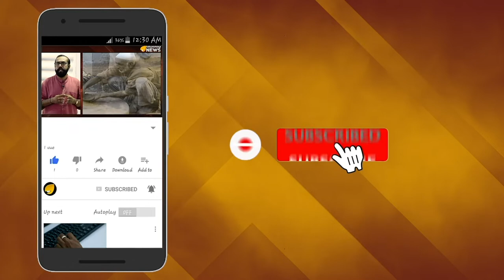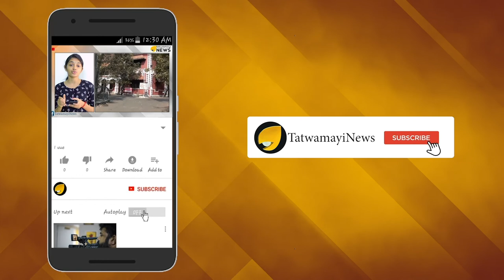സൊമാറ്റോ ഉണ്ടാക്കുന്നത് മത സ്പർധ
ചിക്കന്‍ ബിരിയാണിക്ക് ഓര്‍ഡര്‍ ചെയ്ത  ഉപഭോക്താവിന് ഹലാല്‍ ഭക്ഷണം നല്‍കിയ സൊമാറ്റോ ഭക്ഷണവിതരണ കമ്പനിയിൽ  ഹിന്ദു ജീവനക്കാര്‍ തിങ്കളാഴ്ച മുതല്‍ സമരത്തിനിറങ്ങും. മാട്ടിറച്ചിയും പന്നിയിറച്ചിയും ഡെലിവര്‍ ചെയ്യാന്‍ നിര്‍ബന്ധിക്കുന്നതിലൂടെ കമ്പനി  തങ്ങളുടെ മതവികാരം വ്രണപ്പെടുത്തുന്നുവെന്ന് ആരോപിച്ചാണ് സൊമാറ്റോ കമ്പനിയിലെ ഹിന്ദുജീവനക്കാര്‍ കൂട്ടായി പണിമുടക്കുന്നത്.